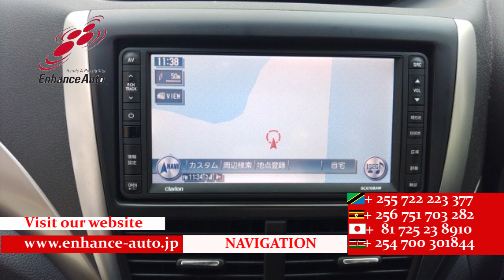2009/1 SUBARU FORESTER 2 0XS 275142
2009/1 SUBARU FORESTER 2.0XS Petrol 2000cc 75100km SUV / ALLOYS / REAR SPOILER / FOG LIGHT /NAVI / REMOTE KEY / STEERING SWITCH / CRUISE CONTROL /